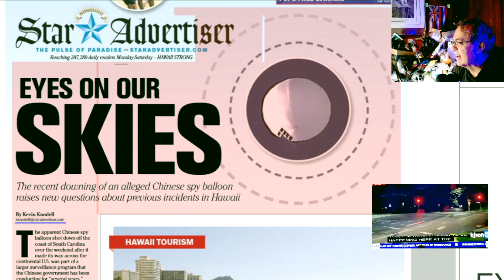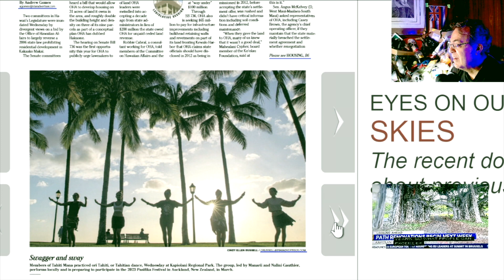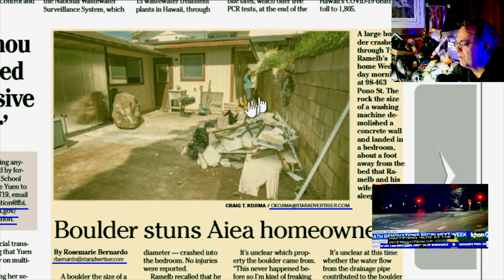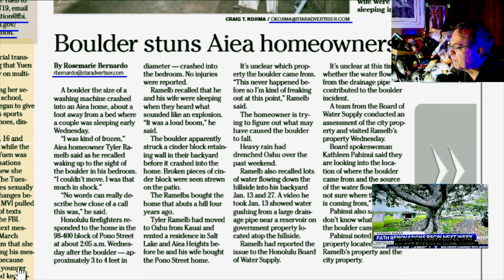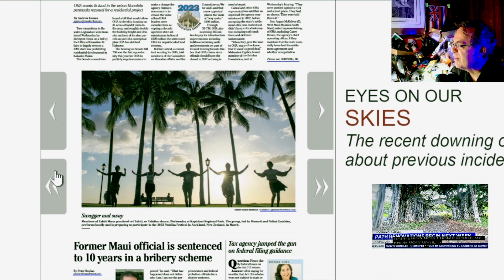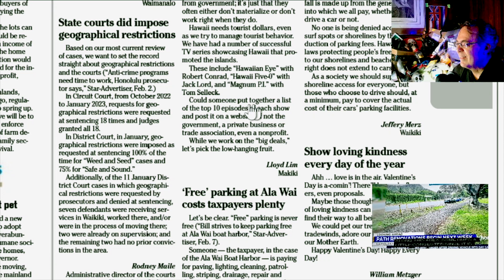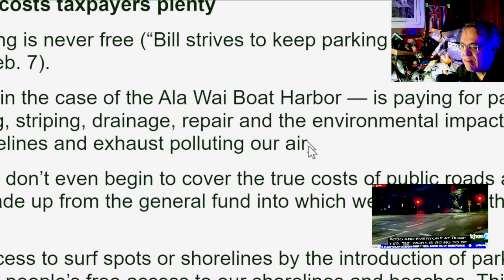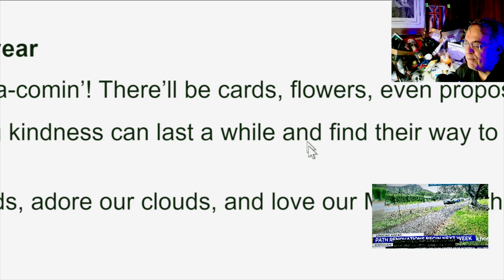WHENevah #312 = No Brain Fog here = Free Surf Parking battle = Feb 9 2023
Still wind, wind and constant wind. Fever gone.

Over 1,000 videos.  Check out the earlier Honolulu headlines, crypto, ghost theory, Shakespeare read a-louds.